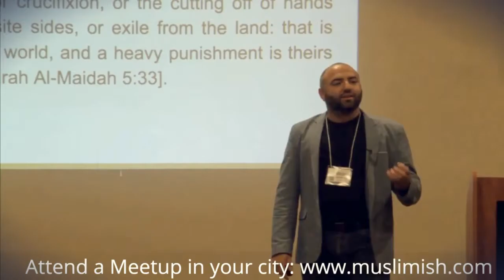Muslimish 2016 Conference Video Clip